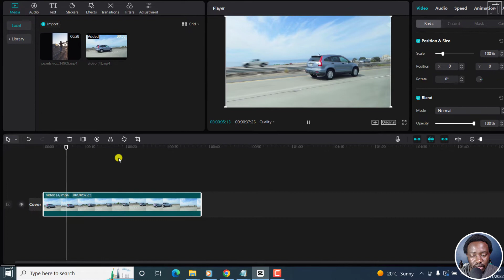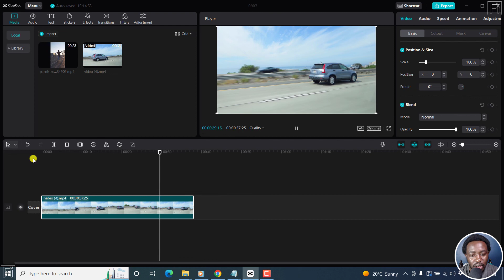Reverse Video Effect in CapCut for Windows | How to Quickly Reverse a Video in CapCut for Windows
In this tutorial, I'll show you How to Quickly Reverse a Video in CapCut for Windows.